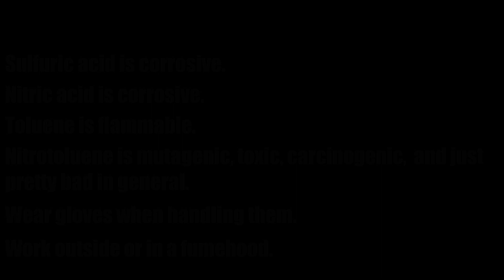Synthesis of mononitrotoluene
Mononitrotoluene synthesis (ortho and para).

3D modeling: Blender
Editing: Blender
Motion tracking: Blender
Audio recording: Audacity

CHEMICALS:
Nitric acid (Azeotropic) 50g (515mmol)
Sulfuric acid 98% 75g (750mmol)
Toluene 50g (540mmol)